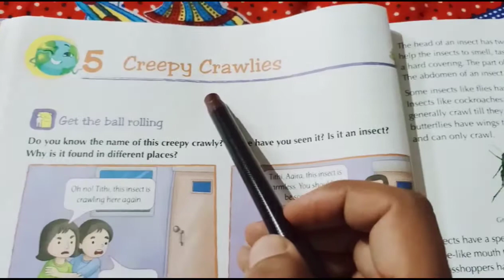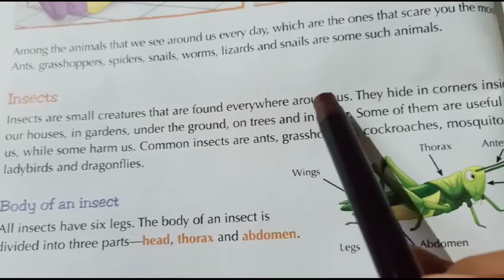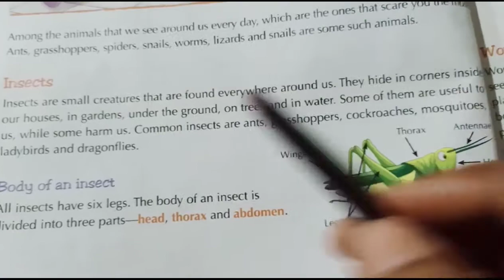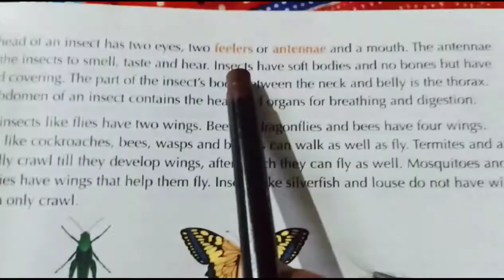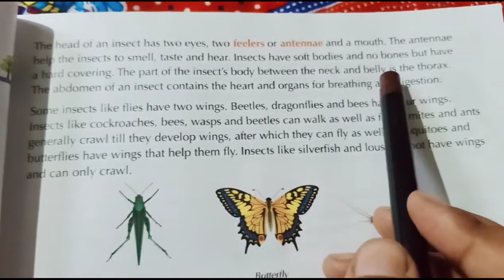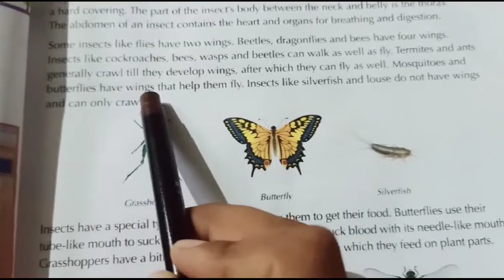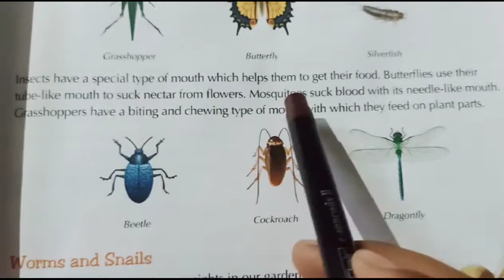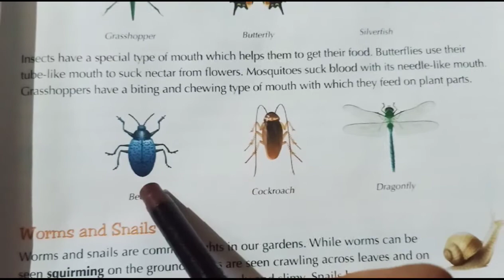Class 3 ..topic Creepy Crawlies....lecture 1